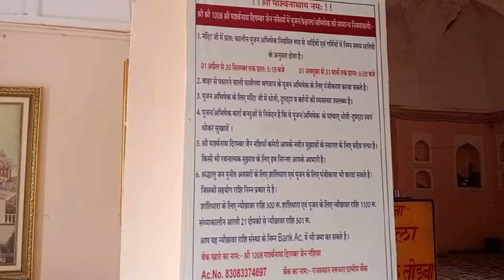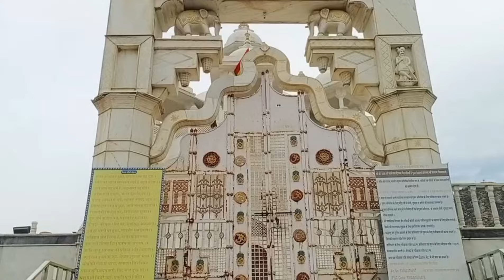|| श्री दिगंबर जैन मंदिर नसियां जी || विराटनगर का प्रसिद्ध जैन मंदिर , जयपुर , राजस्थान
Any Other Queries :

जैन मंदिर विराटनगर
श्री पार्श्वनाथ दिगम्बर जैन नसियां
जैन नसिया विराटनगर
विराटनगर का प्रसिद्ध जैन मंदिर विराट नगर का इतिहास
पार्श्वनाथ दिगम्बर जैन मंदिर
प्राचीन जैन मंदिर
ऐसी जगह में बहुत ही मजा आया आगे आप खुद देख लीजिए | दिगंबर जैन मंदिर विराटनगर
राजस्थान के प्रसिद्ध जैन मंदिर
भारत के प्रसिद्ध जैन मंदिर
विश्व का सबसे बड़ा जैन मंदिर कहां है
राजस्थान के प्रमुख जैन मंदिर
shree digambar jain mandir nasiya ji
digambar jain mandir viratnagar jaipur
pashrawanath digambar jain temple jaipur
viratnagar ka jain mandir
jaipur k viratnagar ka famous jain mandir
jain temple viratnagar jaipur
viratnagar jaipur
viratnagar jaipur rajasthan
jaipur rajasthan
viratnagar
shree nasiya ji jain temple viratnagar
jaipur
rajasthan
viratnagar history
jaipur history
rajasthan history
rajasthan culture
viratnagar tourism
jaipur tourism
rajasthan tourism
jaipur historical places
rajasthan historical places
viratnagar jain temple
manish sharma vlogs